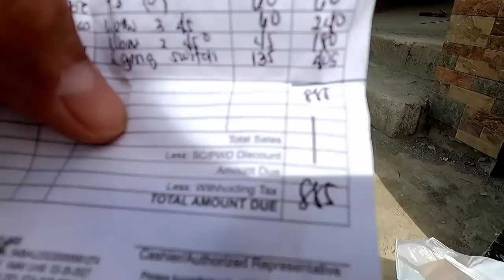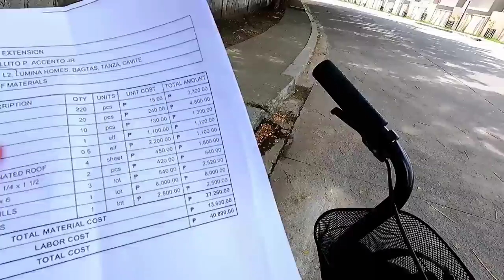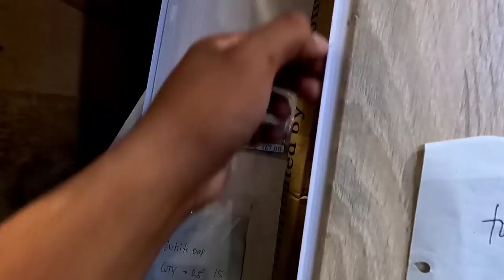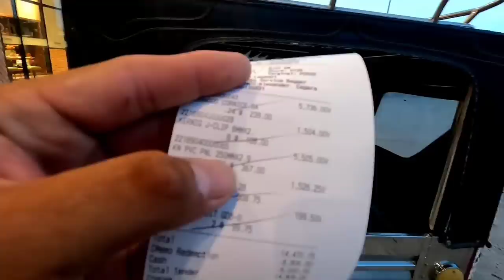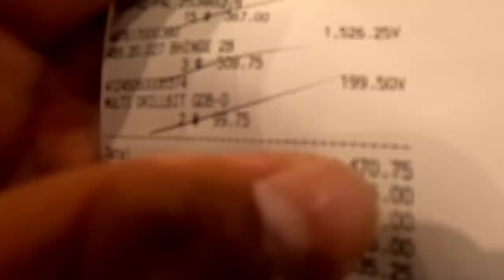Mia w/ corner lot Lumina day # 45 + PVC panel para sa ceiling ng Fence area + Matamlay si BINGO